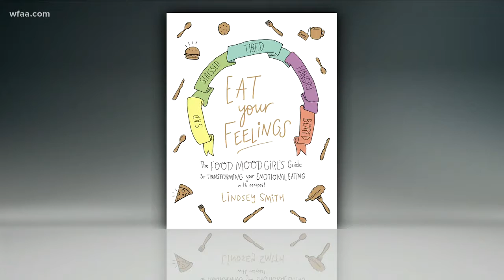Wednesday Reads: Eat your Feelings